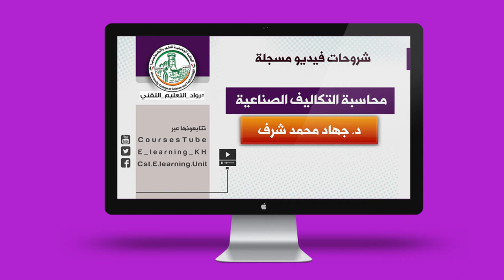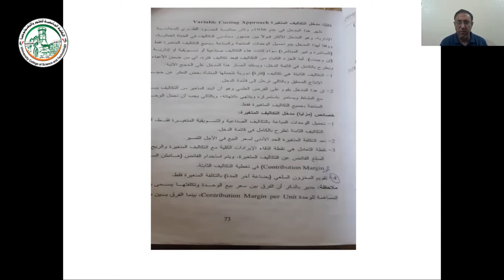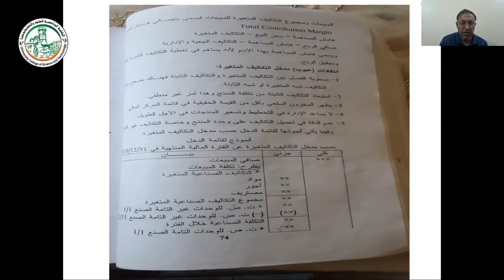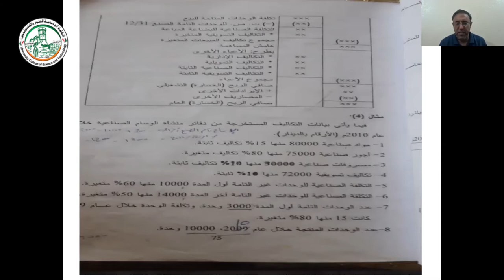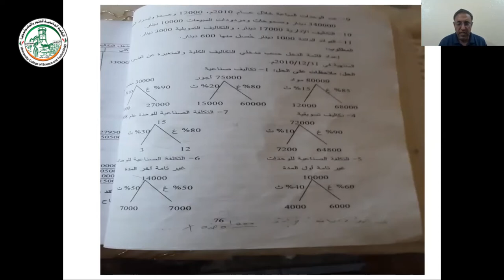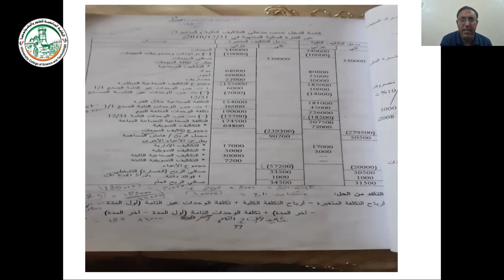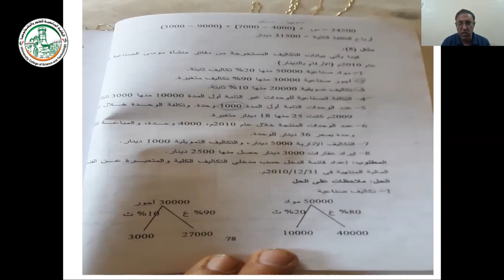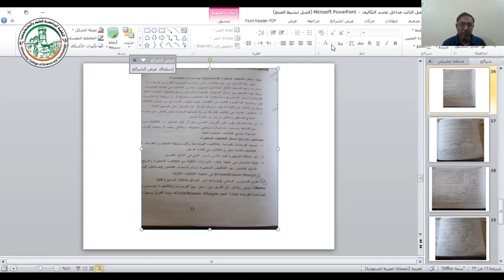مدخل التكلفة المتغيرة